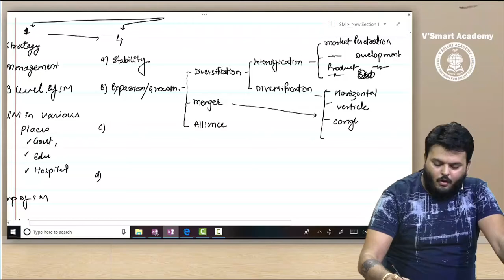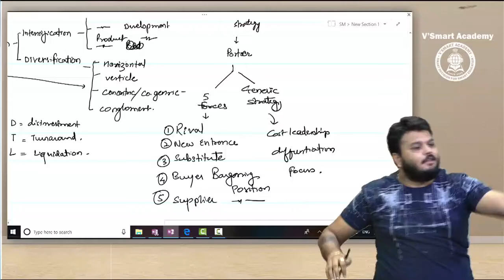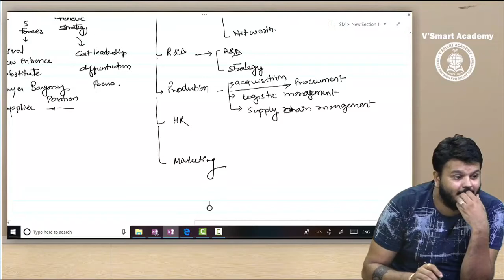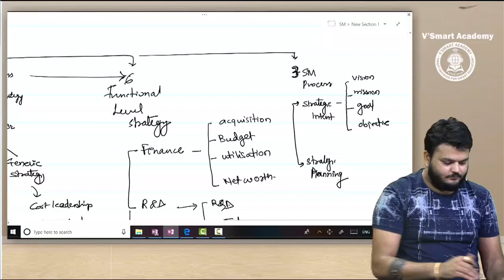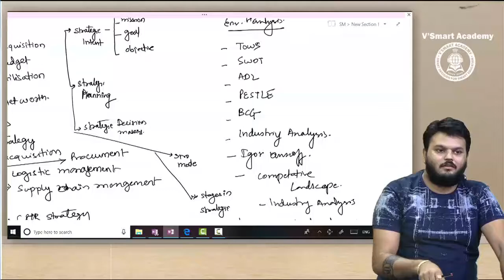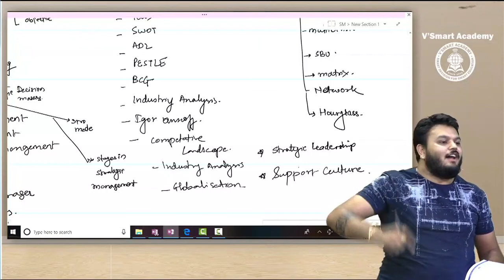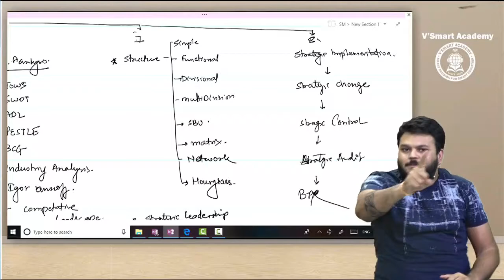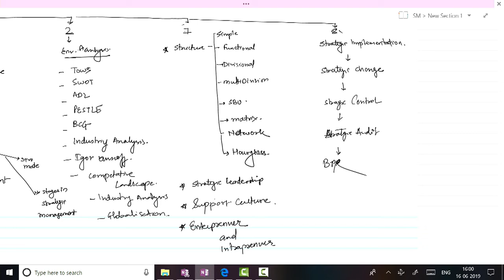SM Revision | CA Inter SM Quick Revision | CA CS VIJAY SARDA